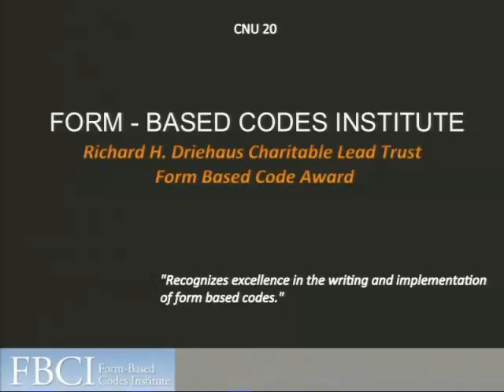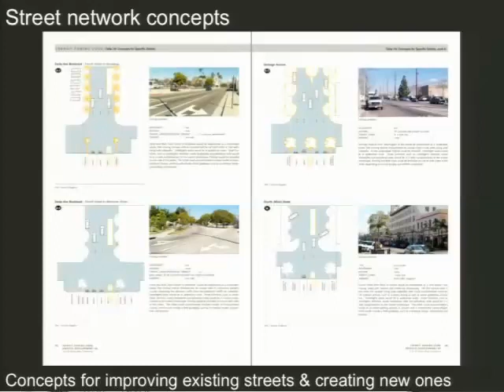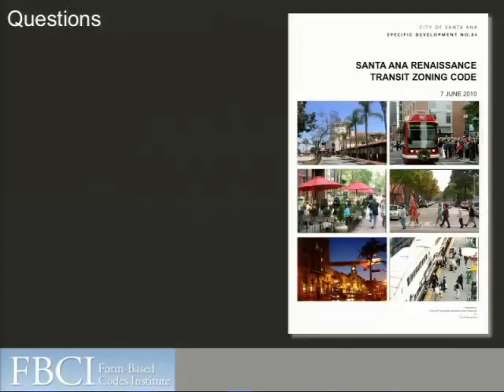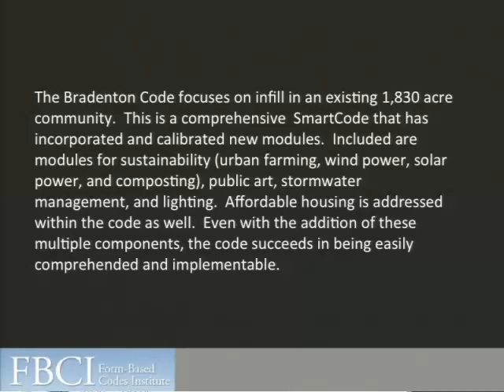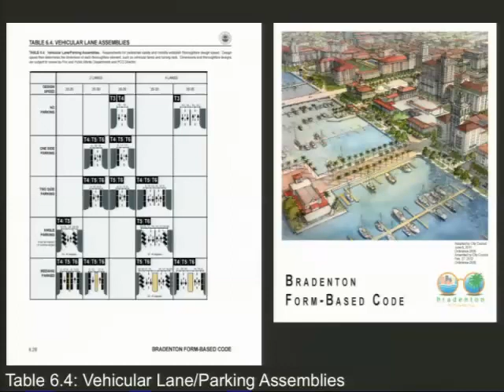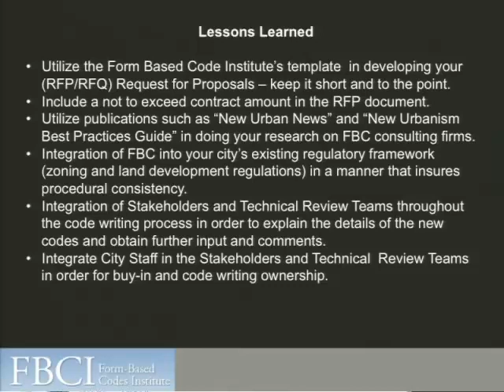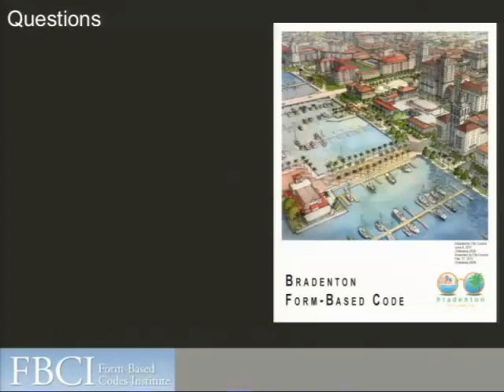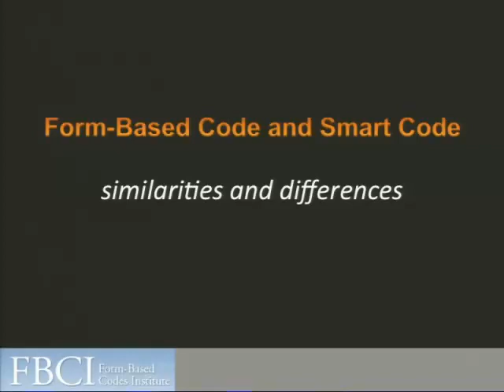CNU 20 - Today's Best Form-Based Codes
This session will explore each winning code in-depth, the challenges faced in writing and adopting the code, and the features of the code that make it particularly meritorious. Representatives from the team who wrote and adopted the codes will participate in the session along with Driehaus Form-Based Codes jury members. Questions from those attending the presentation will be sought and answered. This is a hands-on and informative session about best practices in Form-Based Coding.

Eduardo Castillo, Principal, Castillo Arquitectos, Guatemala
Ana Gelabert-Sanchez, AICP, Loeb Fellow at the Graduate School of Design, Harvard University
Robert Sitkowski, Real Estate Officer, University of Connecticut
Emily Talen, Ph.D., AICP, Professor, School of Geographical Sciences and Urban Planning, Arizona State University
Carol Wyant, Executive Director, Form-Based Codes Institute